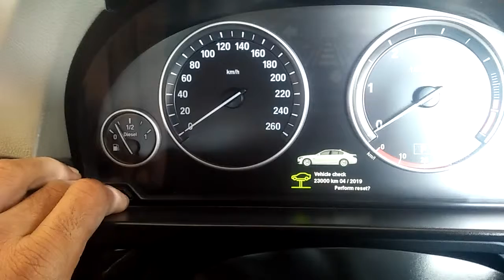Bmw service reset